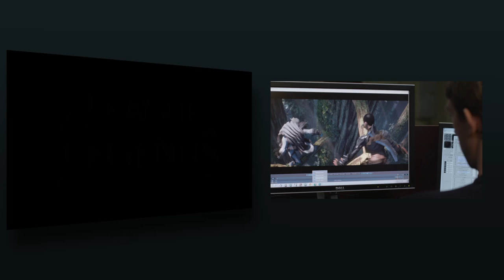League of Legends : A New Dawn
Alors que nous attendons toujours l'arrivée de la refonte graphique de League of Legends, voici que Riot Games nous propose justement une nouvelle cinématique sortie de nulle part, et qui donne envie.